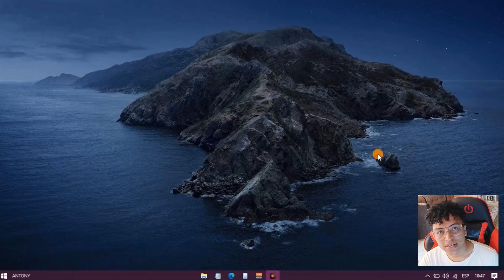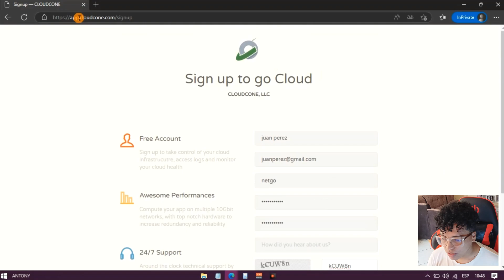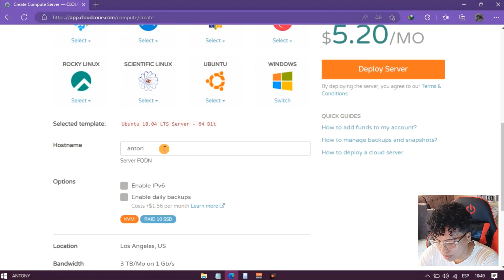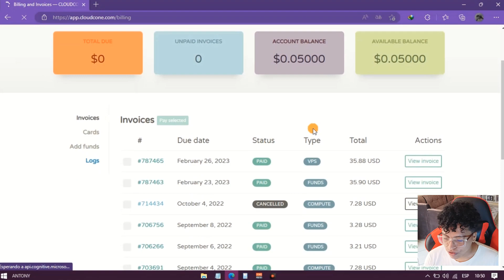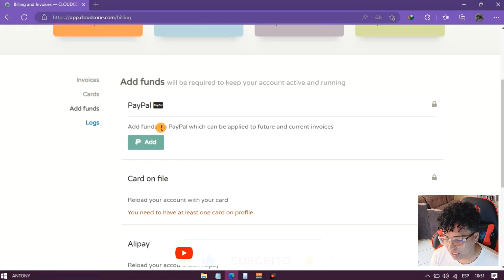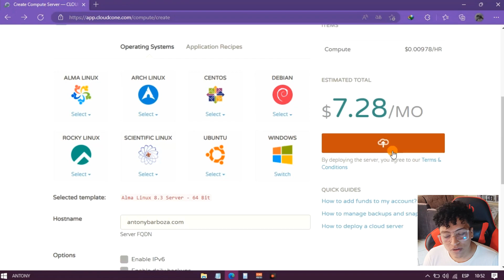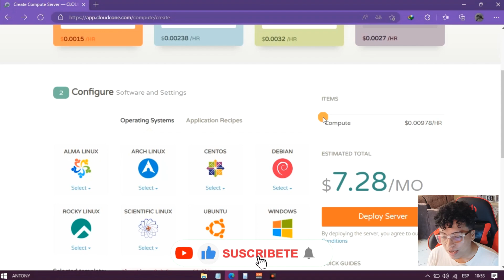CÓMO CREAR UNA VPS PARA VPN ECONÓMICA BARATA 2023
En  el siguiente video explico como poder crear una vps para uso de conexión vpn.

🎙️Voz off:
🔷Antony barboza chumpitaz
📢Las expresiones vertidas en este video no deducen el uso correcto que le den a la app, cualquier expresión es a cuenta propia, nos basamos a traer buenas aplicaciones y dar solución a problemas con tu smartphone android.